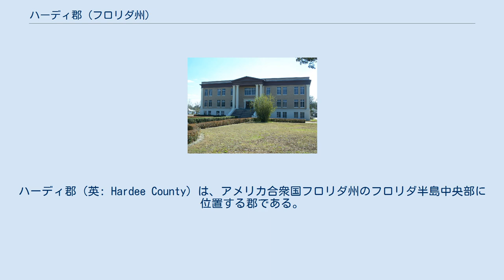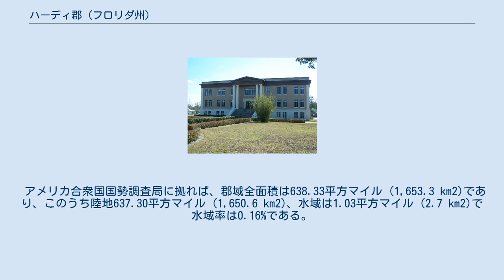ハーディ郡 (フロリダ州)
ハーディ郡（英: Hardee County）は、アメリカ合衆国フロリダ州のフロリダ半島中央部に位置する郡である。
2010年国勢調査での人口は27,731人であり、2000年の26,938人から2.9%増加した。
郡庁所在地はウォーチュラ市（人口5,001人）であり、同郡で人口最大の都市でもある。
 ハーディ郡はその全体でウォーチュラ小都市圏を構成している。
 ハーディ郡の郡名は1921年から1925年までフロリダ州知事を務めたキャリー・A・ハーディに因んで名付けられた。
1921年に設立された。
 2004年8月13日、ハリケーン・チャーリーがハーディ郡の上空を通過した。
ウォーチュラ市中心街での最大風速は、149マイル/時 (240 km/h) を記録した。
郡内の多くの建物が被害をうけ、全壊したものも多かった。
 ウォーチュラ市にあるハーディ郡庁舎 以下は2000年の国勢調査による人口統計データである。